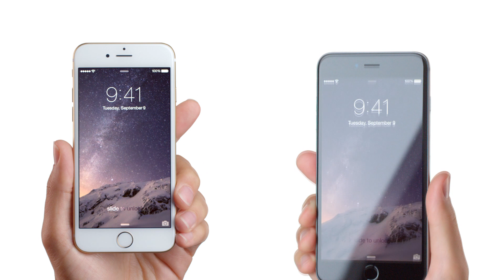Apple - iPhone 6 and iPhone 6 Plus - TV Ad - Duo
Мобиком Корпораци iPhone 6 болон iPhone 6 plus гар утсыг орон даяар өөрийн салбаруудаар дамжуулан албан ёсны онцгой эрхтэйгээр худалдаалж байна.